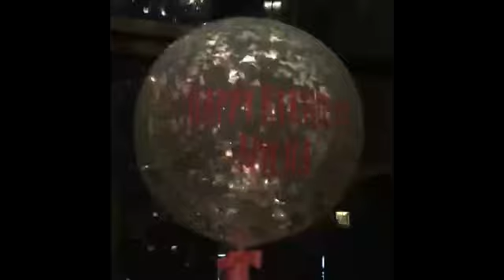Live น้ำตาล พิจักขณา ภารกิจลับ เซอร์ไพรส์วันเกิดณิชา (12.04.59)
น้ำตาล Surprise วันเกิดให้น้องณิชา ที่บ้านพี่อุ้ม ฮันนีมูน วันที่ 12 เมษายน 2559
ที่มา และ อินสตาแกรมพี่อุ้ม @aum_honeymoon